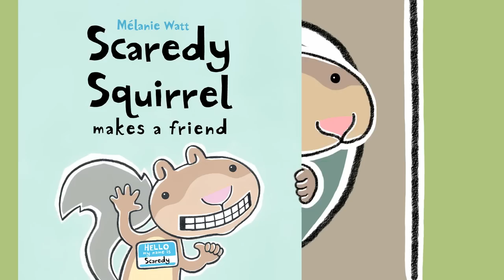Scaredy Squirrel Makes a Friend trailer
A trailer for the Scholastic/Weston Woods film "Scaredy Squirrel Makes a Friend", based on the book by Mélanie Watt. Adapted and directed by Galen Fott. Voiced by David de Vries. Animation by Bigfott Studios. Music by Scotty Huff.